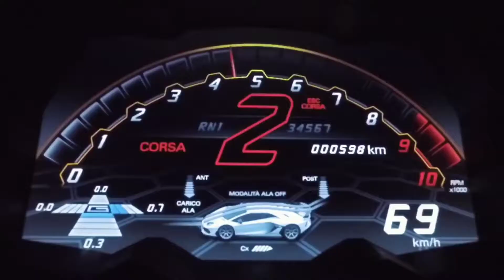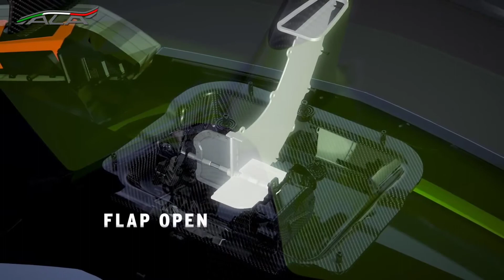Behind the secrets of the Aventador SVJ ALA 20 Aerodynamic System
ALA 2.0 (Aerodinamica Lamborghini Attiva) is the aerodynamics system we developed to bring Lamborghini Aventador SVJ’s performances to a highest level, with optimized air inlet and aero channel designs. The ALA 2.0 system actively varies aero load to achieve high downforce or low drag, depending on dynamic conditions.